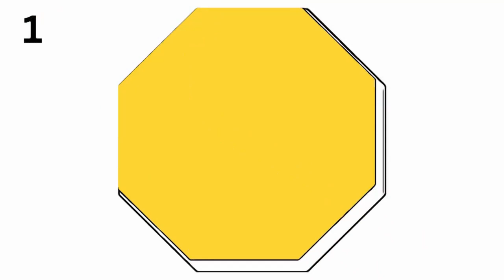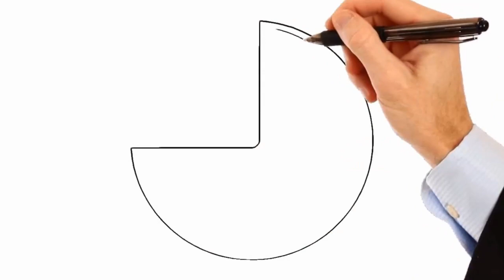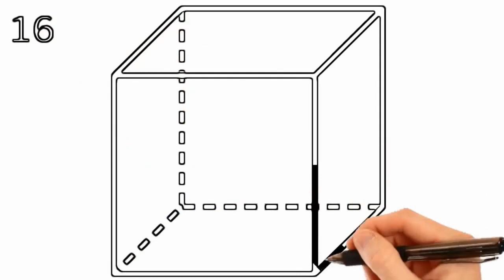Fun 2D Shapes Painting for Kids | Learn and Create!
Welcome to our colorful world of 2D Shapes Painting! 🎨🌈 In this engaging kids' activity, we're diving into the magical realm of shapes and colors, where learning meets creativity! 🖌️✨

Join us on an exciting journey as we explore basic 2D shapes like circles, squares, triangles, and more, through the joy of painting! 🎈🔷🔺 With simple techniques and vibrant hues, children will not only learn about shapes but also unleash their artistic talents in a fun and interactive way!

In this video, your little ones will:

🟣 Discover different 2D shapes and their characteristics.
🟠 Engage in hands-on painting activities tailored for kids.
🟡 Learn basic color mixing techniques to create new shades.
🟢 Develop fine motor skills and creativity through art.
🔵 Enjoy a delightful learning experience through play and exploration.

Whether it's painting a circle sun, a square house, or a triangle tree, there's endless fun and learning to be had with our 2D Shapes Painting activity! 🌞🏠🌳 So, grab your brushes, paints, and imagination, and let's dive into this colorful adventure together! 🎨🚀

Don't forget to hit the like button, subscribe to our channel for more exciting activities, and share this video with other parents and educators to spread the joy of learning through art! 🌟✨

Minecraft mod
family friendly
kid friendly
cash
nico
zoey
mia
cash minecraft
nico minecraft
cash and nico pepsi
pepsi minecraft
pepsi
pepsi minecraft build
pepsi build battle
Design
Cash
Nico
Minecraft
Minecraft mod
family friendly
kid friendly
Surviving on ONE COLOR in Minecraft!
Nastya
Like Nastya
 Like Nastya Collections
 nastya and dad
 kids video
 for kids
 nastya and friends
 kids videos
 Collection for children
 collection for kids
 princess
 superhero
drawing
 draw
 coloring
 easy drawing
 cute drawings
 drawing drawing
 house drawing
 drawing home
 art
 drawing videos
 How to Draw A House From Shapes
How To Draw A Family
 Family Drawing
 How to Draw a Woman
 How to Draw a Man
 Girl Drawing
 Boy Drawing
 Woman Drawing
 Man Drawing
 Drawing For Kids
 Kids Videos
 How To Draw
 Easy Drawings
 Supereasydrawings
 how to draw people
 Family Coloring Page
 Family
 simple drawings
 drawing ideas
 kids coloring pages
 things to draw easy
cocomelon
abckidtv
nursery rhymes
children songs
baby songs
kid songs
sing-along
sing-along songs
kids videos
kids animation
kids entertainment
kids education
preschool
kindergarten
toddler
JJ
abcs
abcs song
balloons
abc song balloon
abc song with balloons cocomelon
animal song cocomelon
balloon song cocomelon
play cocomelon on youtube
cocomelon family
cocomelon friends
animal time
abcs for babies
abcs for toddlers
animal abcs
learn abcs
abc
abcd
super crazy kids
Learnng alphabets
Wooden Butterfly
puzzle toy
alphabets for kids
kids learning
3d educational
educational videos
shorts
trending shorts
funny shorts
comedy shorts
youtube shorts
shorts video
viral shorts
diy shorts
ytshorts
craft shorts
shorts youtube
youtube short
youtube shorts video
abcd train
alphabet train
abc train
alphabet song
alphabets
alphabet
abc teaching for children
abc teaching
abc phonics
phonics song
onbit kids english
abc train song
train video
train
nursery rhymes
a for apple b for ball
abcd song
abcd rhymes
shaan
abc songs for children
abcd letters
kindergarten learning videos
loolookids
learn shapes for kids
 2d shapes shapes
 learn colors
 colors for children
 shapes drawing
 education videos
fun art for kids
 2D shapes painting
 learn and create
 educational painting for kids
 colorful shapes art
 creative kids activities
 art tutorial for children
 fun learning for kids
 DIY kids art projects
 painting for young artists